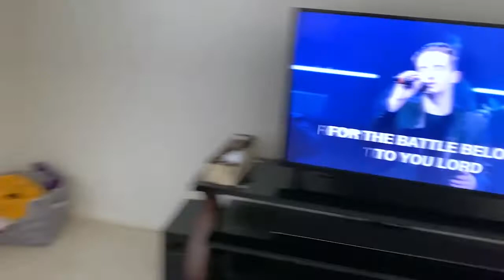VLOG: A day in the life spending Easter alone + looking back how much has changed in a year.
Hey all and thanks for checking out the vlog! In today's vlog I pretty much go through a day in the life on Easter Sunday! This years Easter is definitely A LOT more different than last year. It's crazy to look back and reflect on everything that has changed in a year. Come hang out with me while I watch Sunday service, take my dog on a walk, and clean! I hope Ya'll enjoy!